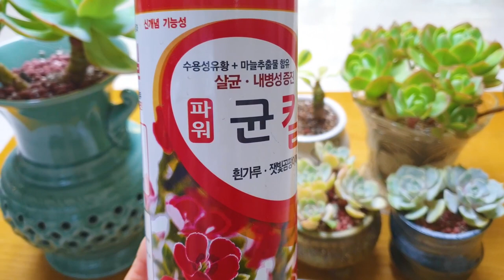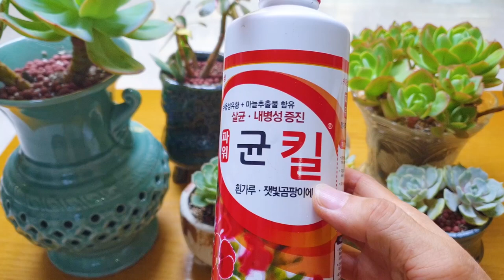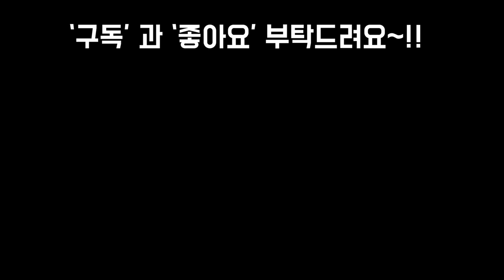탄저병,잿빛곰팡이등 균은 소리없이 찾아든다 ,치료약,치료방법 SUCCULENTS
안녕하세요~!!
제가 오늘은 저희집 소리없이 찾아온
꺼믓한 탄저병 검은점,잿빛곰팡이균을
치료하는법과 치료약등을 소개합니다
소리없이 찾아온 무서운균을 박멸하는
방법을 찾아보았습니다
오늘도 즐겁고 해피한날 되세요~!!